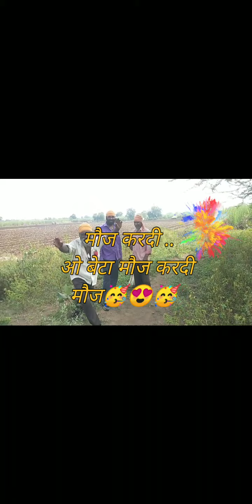Step by step from catching the pig in the net till it is cooked @wild boar 🐗pig hunting 🐖babi hutan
यहा जानकारी अनुसार बताया गया है कि जंगली सुअर को कैसे पकाते या फिर भूनते है। और काटने का तरीका सिखाया गया है।  सुअर पकड विडियो
हमारे चैनल की कुछ बेस्ट विडियो 👇👇 👈जरूर देखें लिंक पर क्लीक करे 👇👆 👇 👇